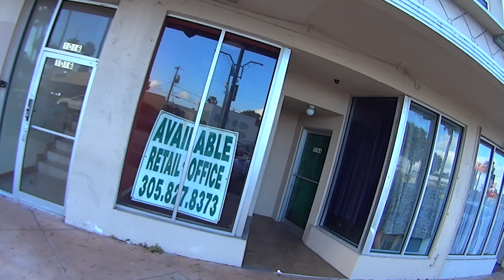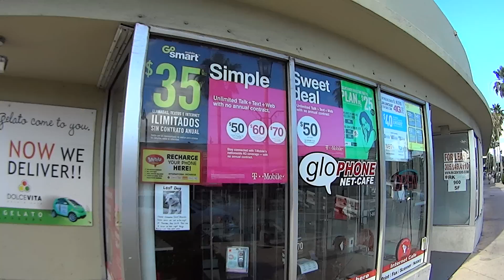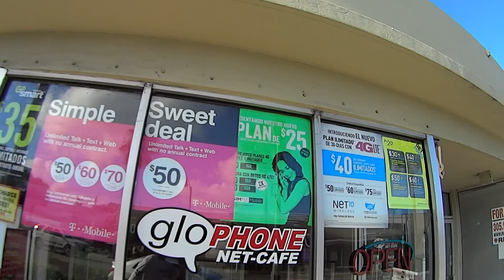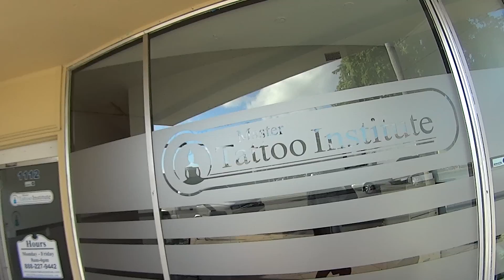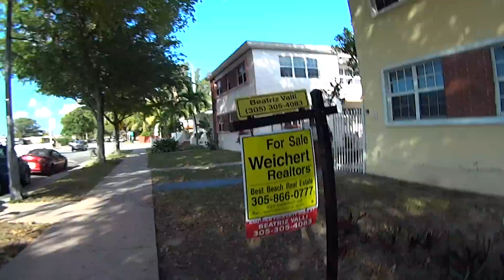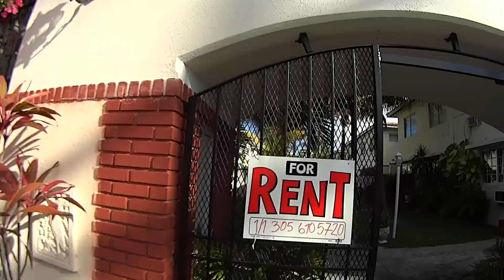NEGOCIOS E OPORTUNIDADES MIAMI BEACH FLORIDA ESTADOS UNIDOS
NEGOCIOS E OPORTUNIDADES E ALUGUEIS MIAMI BEACH FLORIDA ESTADOS UNIDOS